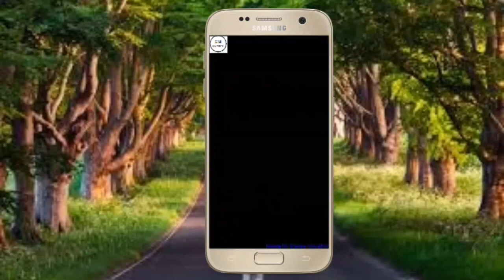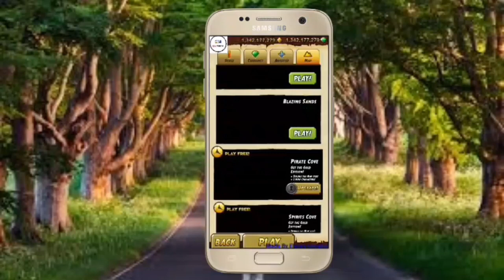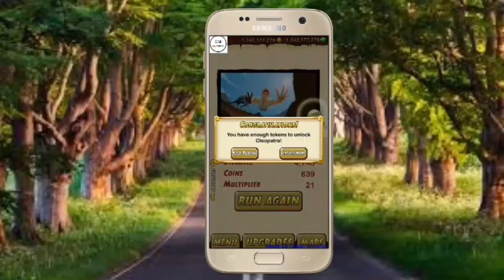Temple Run 2 Mod | Unlimited Money + Daimonds | Ehsan MoniTor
Hello Games!

Mera Naam Hai Ehsan Aur Aap Ka Swagat Hai Mere YouTube Channel- Ehsan MoniTor ) Per

Gamers! Aaj Ke Ye Video Bohut Bohut Bohut Hi ModFul Wala Hai Gamers! Ke Liye Ki Temple Run 2 Mod Unlimited Money + Daimonds Toh Video Ko End Tak Dhekye

Note-) First Watch This Video Then Download Mod Apk

Your Quarries -

Temple Run 2 Mod

Unlimited Money + Daimonds

Ehsan MoniTor

Temple Run 2 Mod Unlimited Money + Daimonds

temple run 2 game

temple run 2 game download

temple run 2 lost jungle

temple run 2 video

temple run 2 blazing sands

temple run 2 in real life

temple run 2 download

temple run 2 sky summit

temple run 2 spooky ridge

temple run 2 mod apk all maps unlocked

temple run 2 mod menu

temple run 2 mod apk 2019 google drive

temple run 2 mod apk 1.60.1

temple run 2 mod apk game play

temple run 2 mod apk 1.58.1

temple run 2 mod apk hack

temple run 2 mod apk for tizen

temple run 2 model

temple run 2 mod pirate cove

Videos Please Watch-

Gamers! Aaj Ke Ye Video Yehi Pe End Tab Tak Ke Liye Game Enjoy Karye Bye Bye